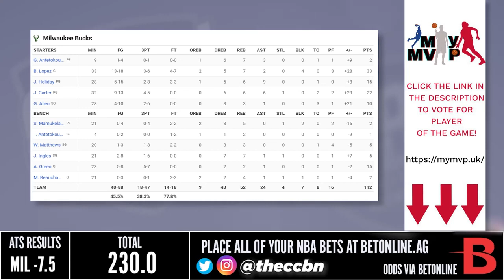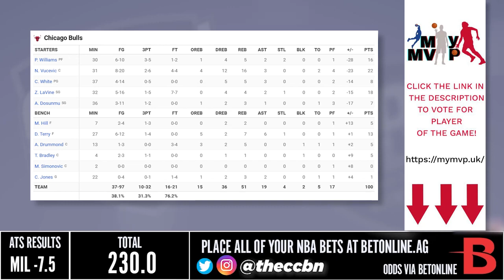Milwaukee Bucks vs Chicago Bulls Full Game Highlights | February 16, 2023 | 22-23 NBA Season